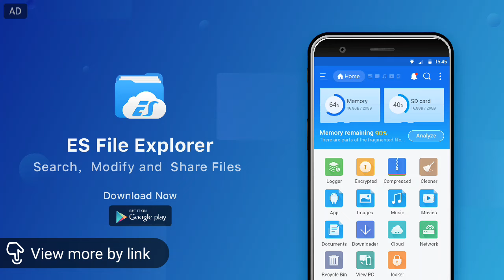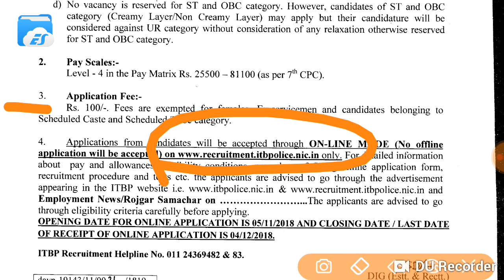ITBP Recruitment 2018||आवेदन कैसे करे पूरी जानकारी हिंदी मे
Namaskar Dosto